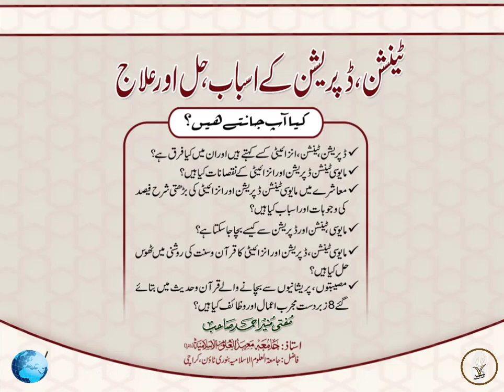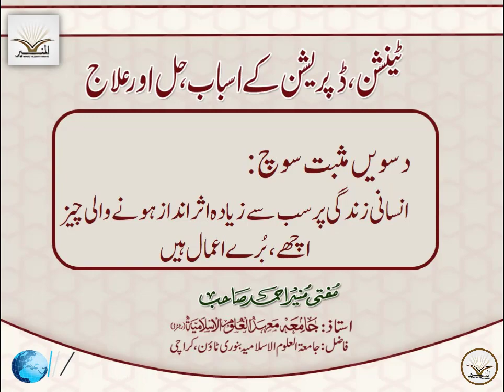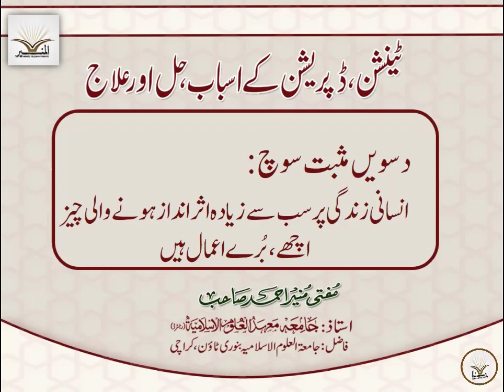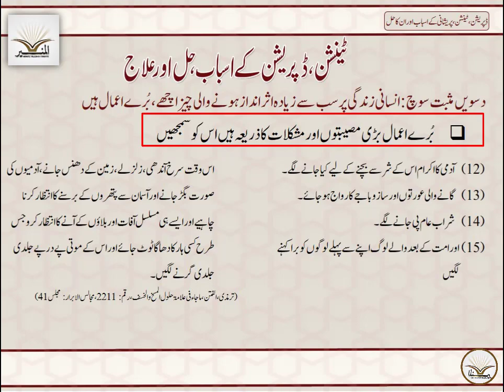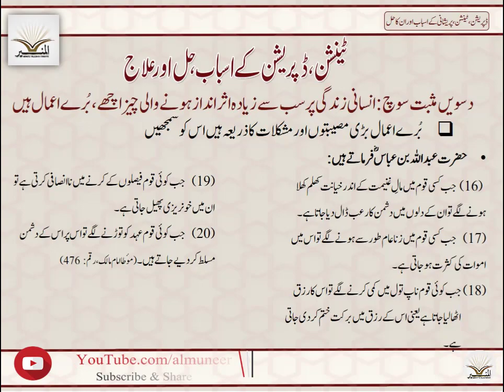دسویں مثبت سوچ انسانی زندگی پر سب سے زیادہ اثر انداز ہونے والی چیز اچھے ،بُرے اعمال ہیں کلاس 12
ڈپریشن ٹینشن کے اسباب حل اور علاج

دسویں مثبت سوچ انسانی زندگی پر سب سے زیادہ اثر انداز ہونے والی چیز  اچھے ،بُرے اعمال ہیں

🎙️مفتی منیر احمد صاحب مد ظلہ

(استاذ الحدیث: جامعہ معہد العلوم الاسلامیہ
فاضل: جامعہ العلوم الاسلامیہ علامہ یوسف بنوری ٹاؤن)

Specific links-